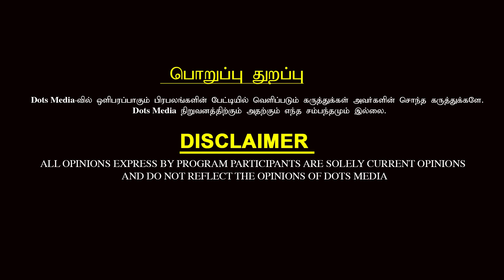அடுத்து Vetrimaaran படத்துல.. - Taanakkaran Murugan Interview | Taanakkaran Actor Karthik Interview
Address:
Plot no 3 & 4 2nd floor
200 Feet Radial Road
MCN Nagar Extension,
Oggiyamduraipakkam,
Tamil Nadu,
India - 600097.

Credits:

Host & Producer:  Nivedhitha Chandrasekar
Camera:                 Pradap & Dinesh
Editing:                   Bharathi Ramya
Progarm Head:     Arulmozhivarman
Production Head: Raghuraman